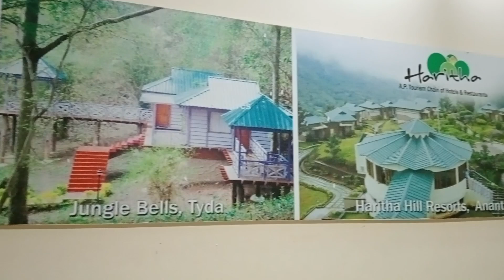Enjoy అరకు Beautiness | Kothapalli Waterfalls To Araku Road Journey|Araku Ghat Roads#ghatroad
Any One Can Join

Every Month We Have New FREE Batch On 1st ( Duration : Approx 1 Month )
1st 3 Weeks Core Java Training & Last Week SQL Basics Training

You Can Attend Both Core Java & SQL Basics Training
Or
You Can Attend Any One Course In Core Java & SQL Basics Training

Daily FREE Online Class At 10am IST
After 10am IST Class We Have FREE Doubts Class At 10:40am IST

If You Have Any Doubts Or Errors In Our Programs Then You Can Share Your Screen In The Doubts Class Then I Will Rectify Your Problems & I Will Guide You .

Before Register In Free Online Classes On Core Java  By Sateesh Patnaik You Can  Watch Below Videos

This Is Sateesh Patnaik QA Trainer ( Software Testing Tools Trainer )